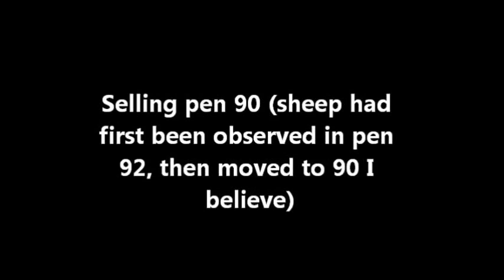SALEYARD VIDEO FOOTAGE - SHEEP WITH INJURIES & CONDITIONS OBSERVED IN SELLING & HOLDING PENS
VIDEO FOOTAGE PROVIDED TO REGULATOR FOR INVESTIGATION. FOOTAGE SOURCED ON THE 21ST APRIL 2015 AT A MAJOR SALEYARD IN VICTORIA, AUSTRALIA. CONCERNS FOR EACH SHEEP SHOWN WERE MADE TO SALEYARD MANAGEMENT.